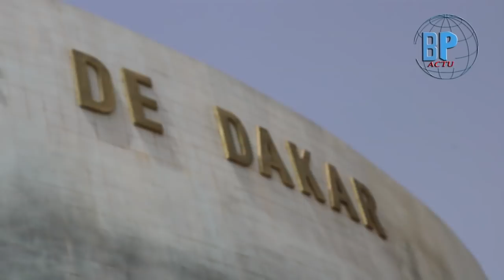Réactions du camp de Sonko et Macky après la proclamation des résultats par le juge Demba Kandji...